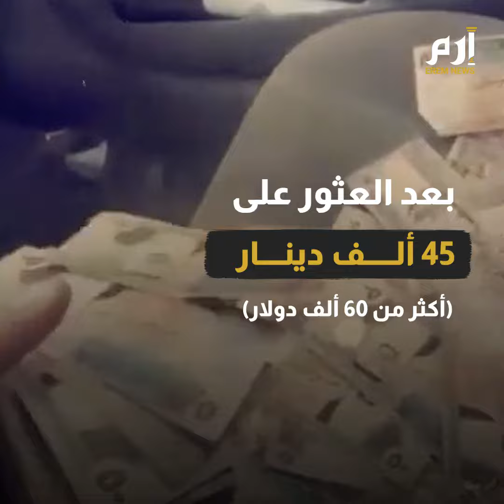مفاجأة سارة تقلب حياة باكستانية تعيش بالأردن منذ 40 عاما